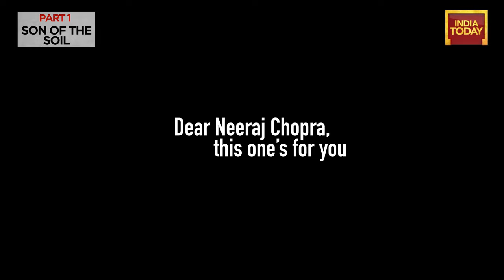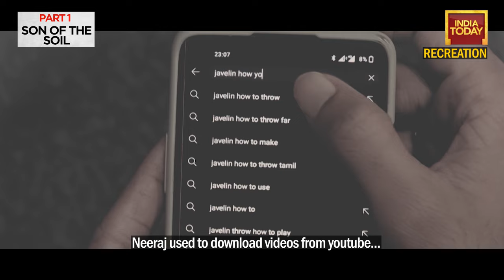Beginning Of Neeraj Chopra: When Javelin Star Impressed Coach Despite Finishing 5th In State Meet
In the first of a 3-part India Today documentary series on Neeraj Chopra, the close ones who contributed to the javelin star's success speak about the story of how a young Neeraj was identified during a state meet in 2015. Neeraj went on to win the U20 World Championships a year after he came under the wings of late coach Garry Calvert.